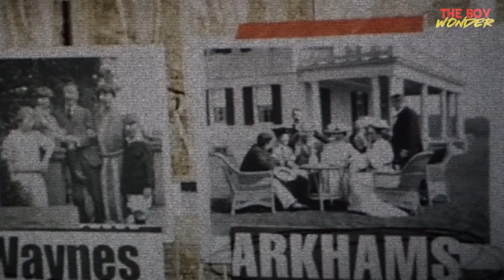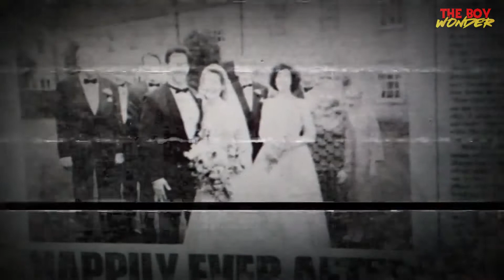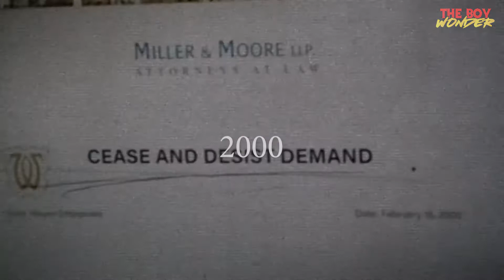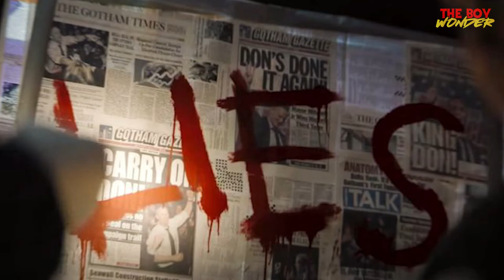The Batman | Historia OSCURO SECRETO de LOS WAYNES EXPLICADO | Thomas Wayne y Martha Arkham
Recopilé fotos y datos de la película sobre la historia de los Waynes y por qué estaba involucrado en el rompecabezas del Acertijo o The Riddler.

MARCAS DE TIEMPO:
00:00 Historia de los Wayne - Arkham
05:28 Similitud al comic "Batman: Tierra Uno"
06:10 Conclusión

Journey in the New World de Twin Musicom cuenta con una licencia Creative Commons Atribución 4.0.